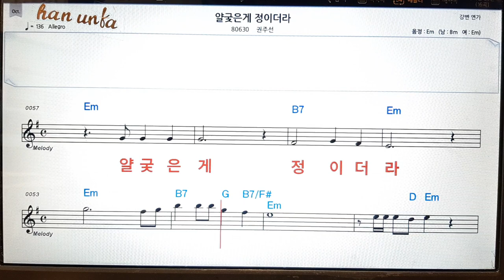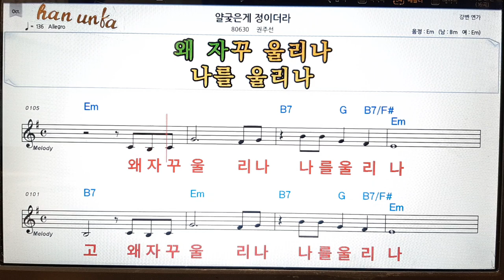얄궂은게 정 이더라/권주선👍노래 반주, 코드 악보,가라오케💋Karaoke*Sheet Music*Chord*MR